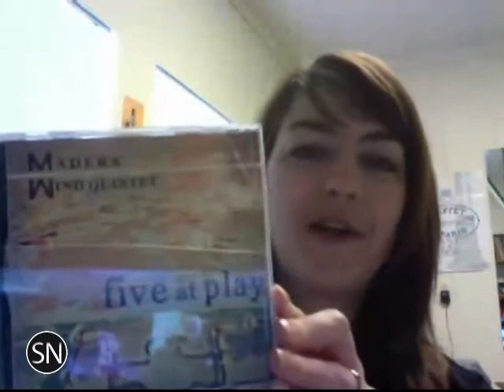SoundNotion 102: Syncopatative™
This week on SoundNotion the panel is joined by Madera Wind Quintet clarinetist Rachel Yoder and composer Sarah Summar to discuss Madera's new album five at play, Carnegie Hall's new season, and syncopatativeness of modern music.